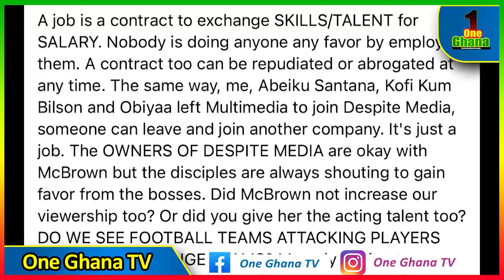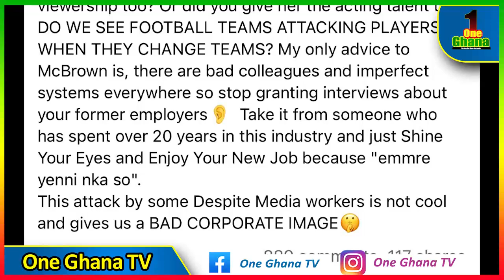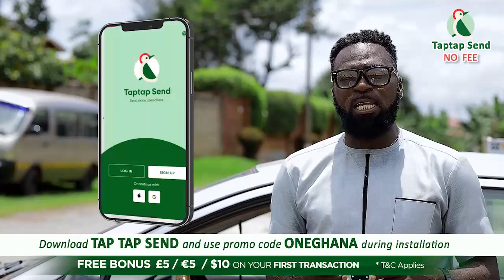I told UTV I want a new program – Mcbrown reveals why she left; Afia Pokua chides Ola & Others......